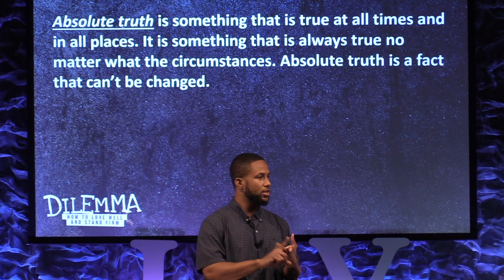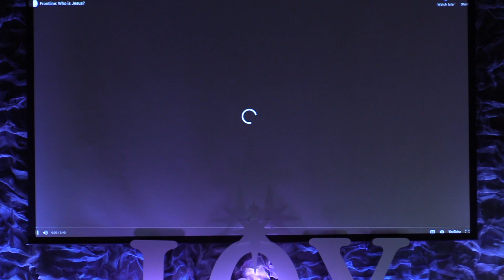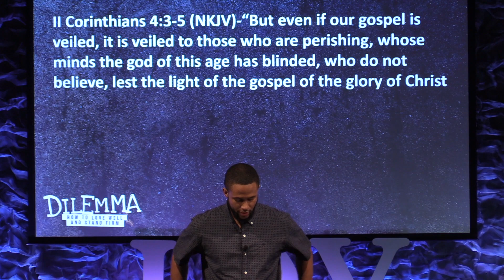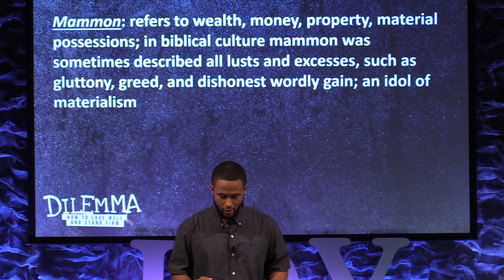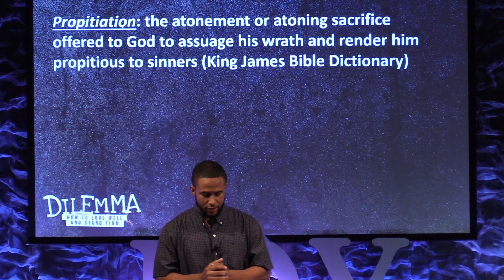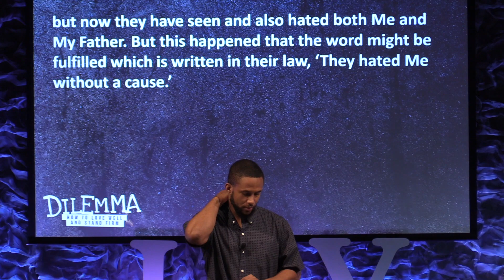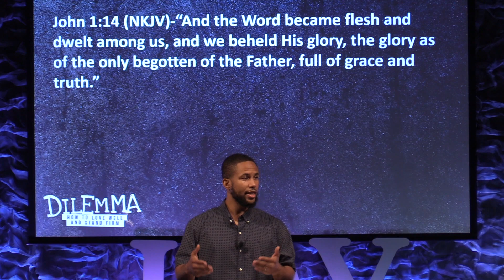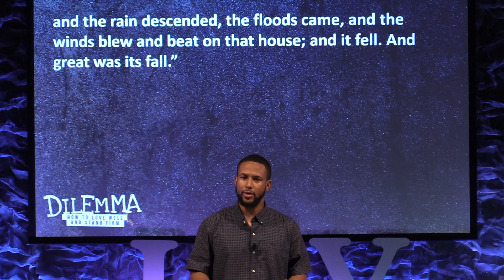Who is Jesus - Standalone message - 2020-11-29 - Keary Miller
Do you know who the real Jesus is? In this message, Keary Miller shares the Biblical case for Jesus. What you believe does really matter!